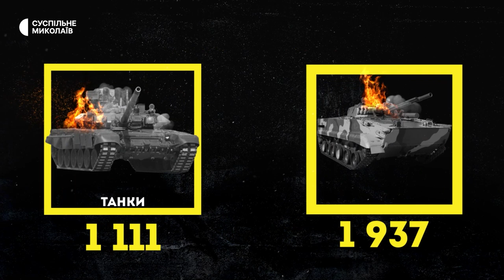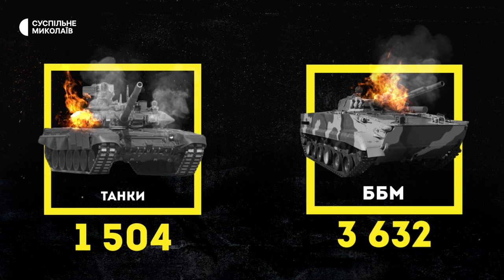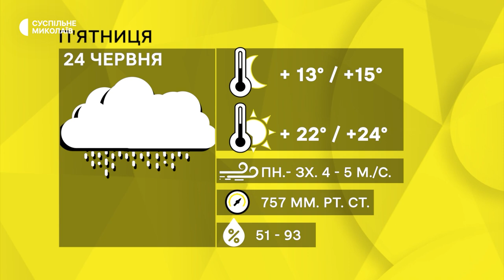Зруйноване підприємство, ремонт мереж, тварини на вулиці | 23.06.2022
Наслідки обстрілів у Миколаєві: пошкоджено труби та будівлі. Одну людино поранено. Згорів склад із комплектуючими, матеріалами та фурнітурою: наслідки обстрілів одного з підприємств Миколаєва, у Миколаєві тривають ремонтні роботи на мережах  водоканалу.